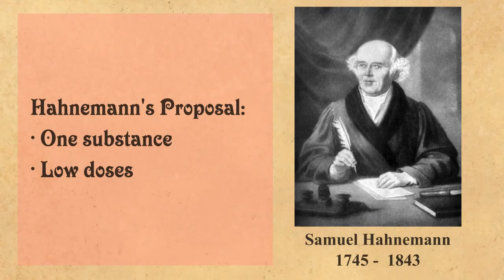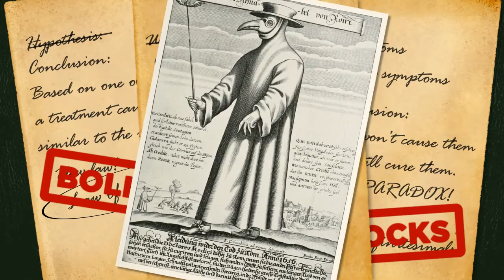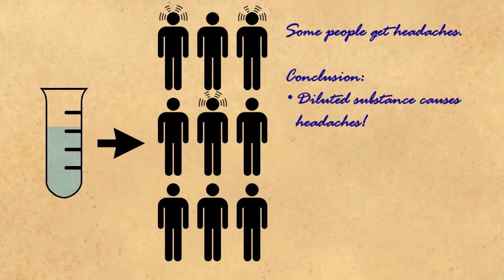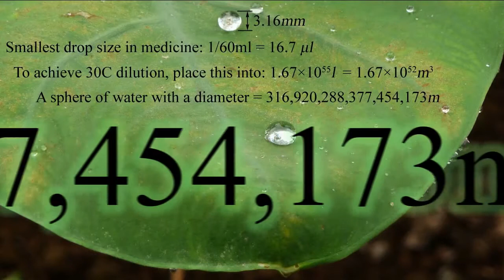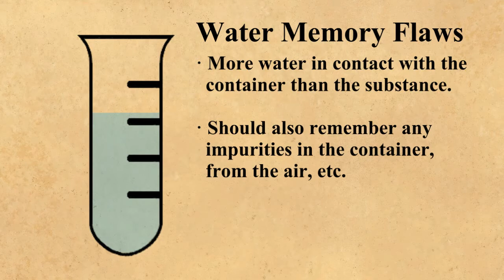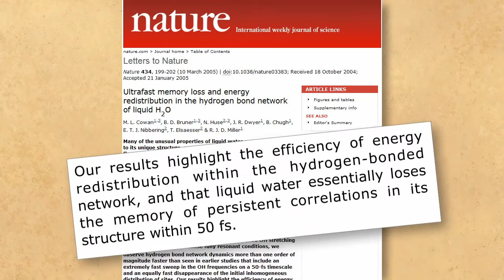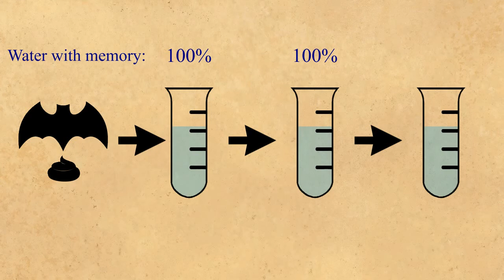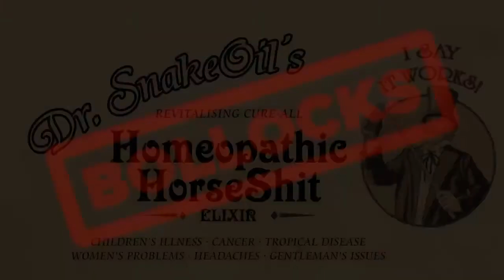Testing Homeopathy - Plausbility (by Cool Hard Logic)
This is the first part of his series debunking this sort of quackery. Make sure to watch the other parts as well. He has an excellent channel debunking all sorts of stuff like Homeopathy and Geocentrism. Very well produced videos and very funny also.